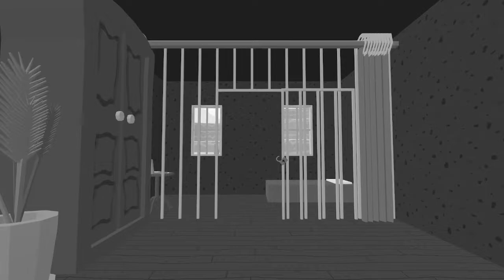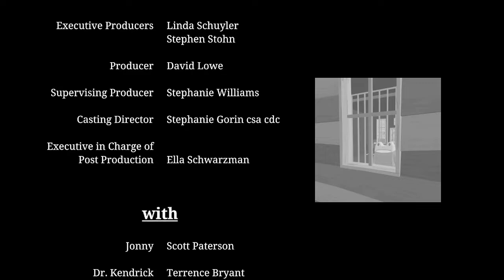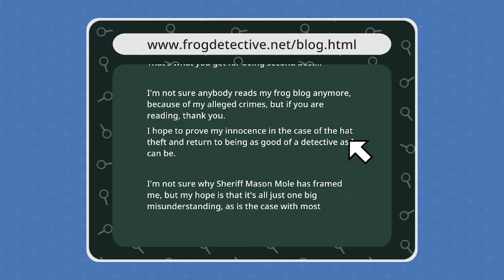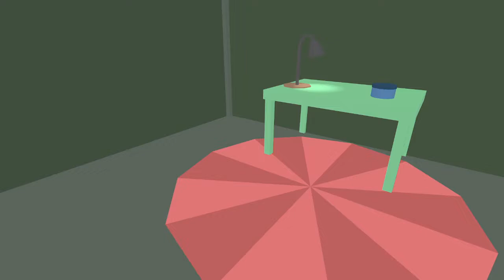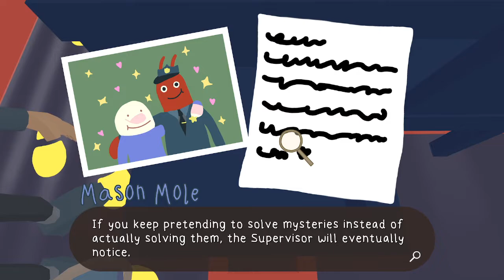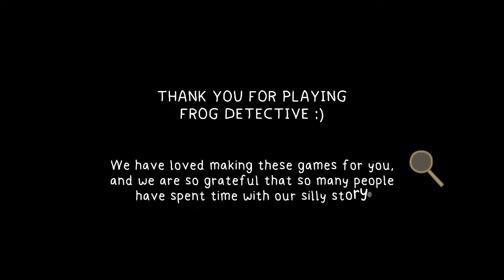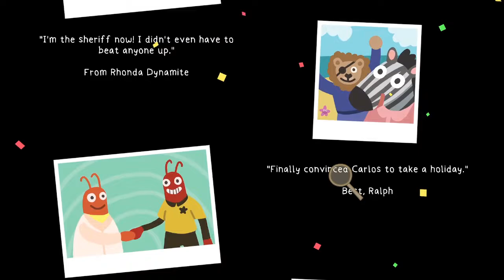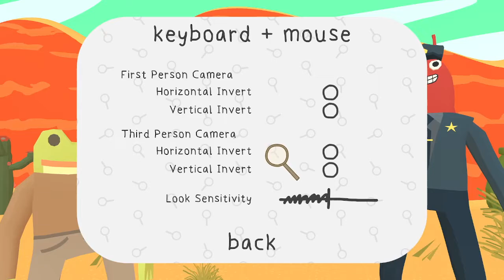Frog Detective 3 - part 3 Roll Creditsss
10/10 Masterpiece

Hey! Thanks for checking this video out. I'm not so much a Youtuber as I am a dude who records all the games he plays as a means to simulate social interactions. Healthy!